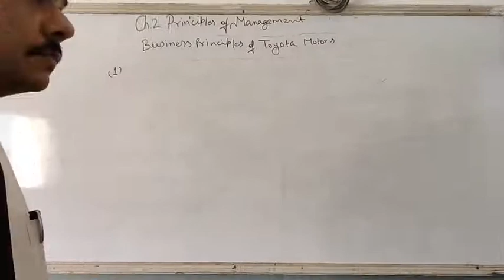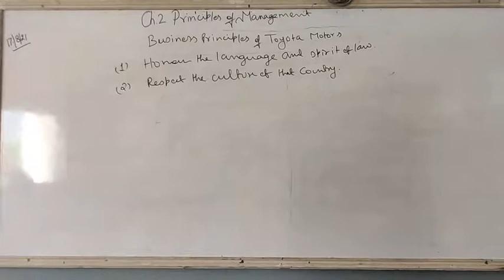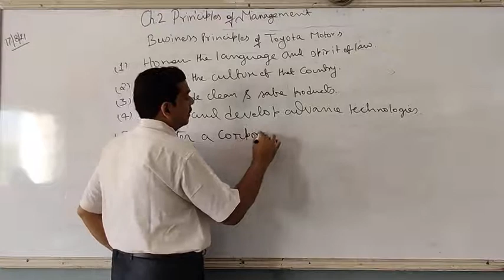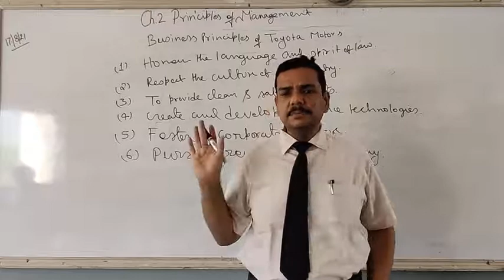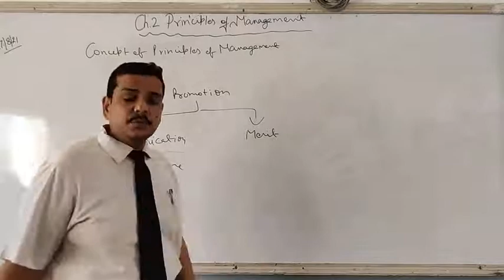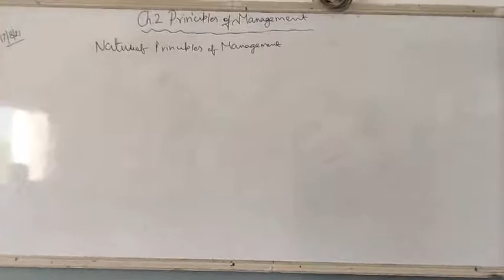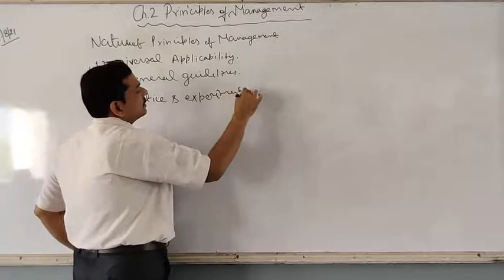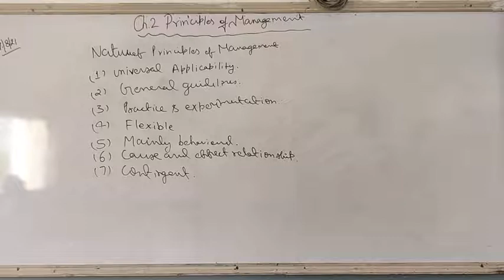Toyota Principles of Management